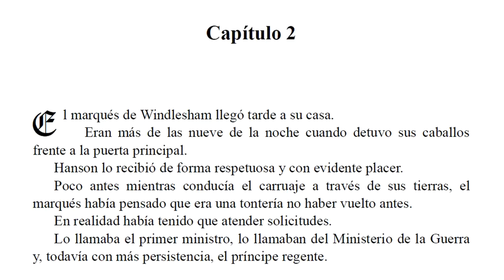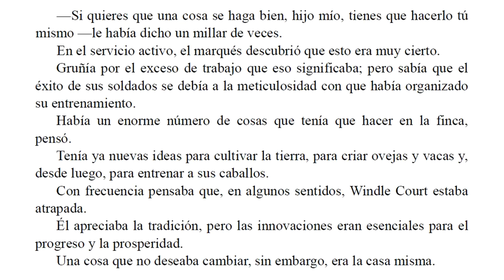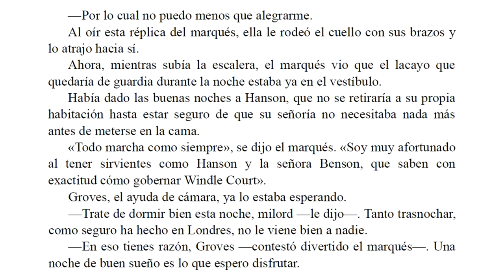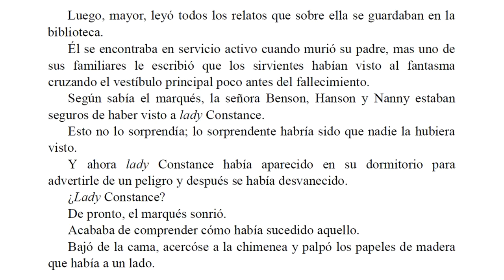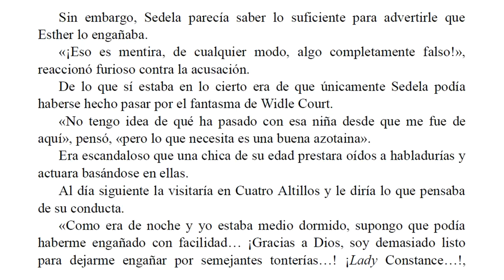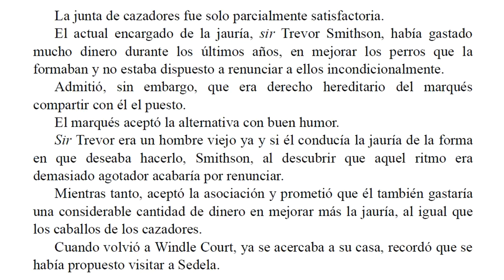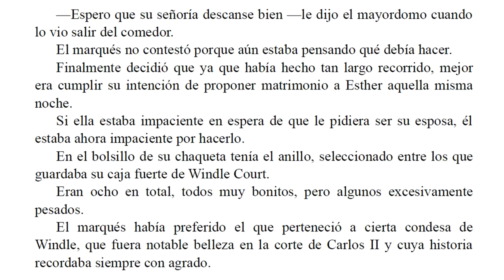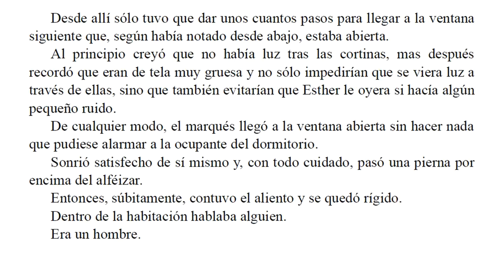Una voz en la Noche - Barbara Cartland - Parte 2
Contaba una vieja leyenda que si un Windle estaba en peligro se le aparecía para prevenirlo el espectro de lady Constance, una antepasada fallecida en trágicas circunstancias. Por esto es que cuando supo que el marqués Iván de Windle era traicionado por su amante, mujer tan hipócrita como bella, Sedela decidió hacerse pasar por lady Constance y ponerlo sobre aviso. Este hecho desencadenaría las más inesperadas consecuencias pero Sedela estaba dispuesta a dar la vida por Iván...